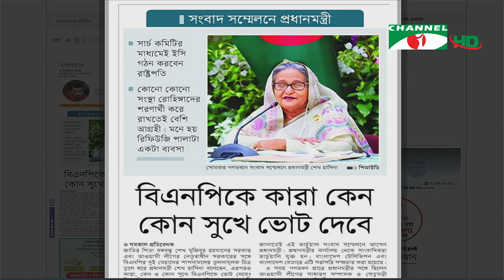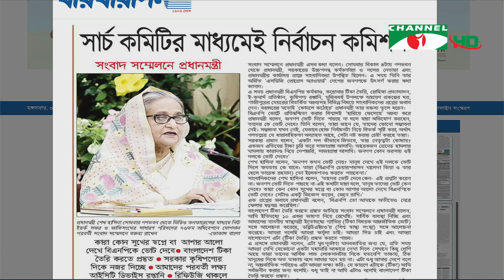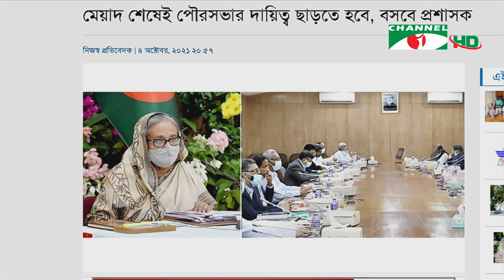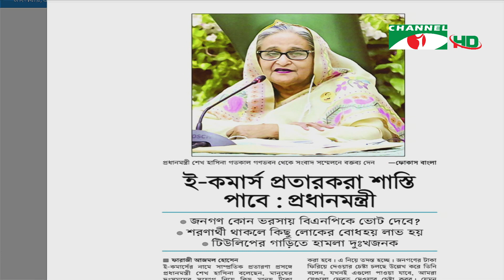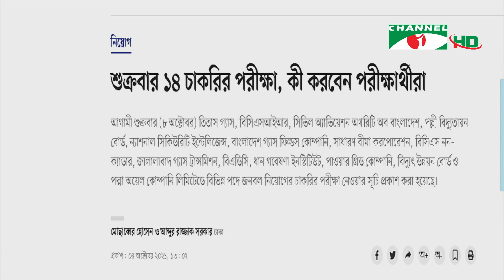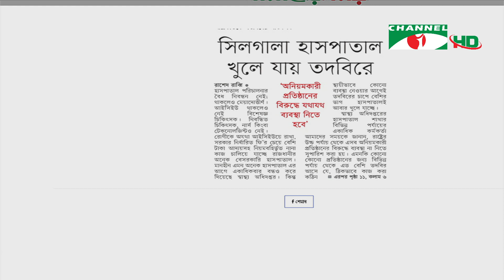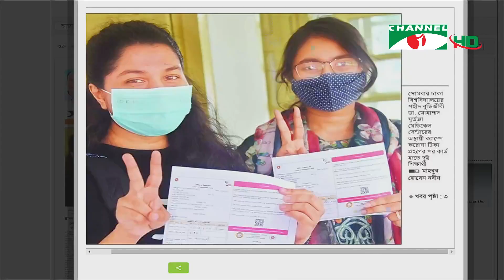ঐক্য ডট কম ডট বিডি সংবাদপত্রে বাংলাদেশ। oikko.com.bd Songbadpotre Bangladesh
worldwide.